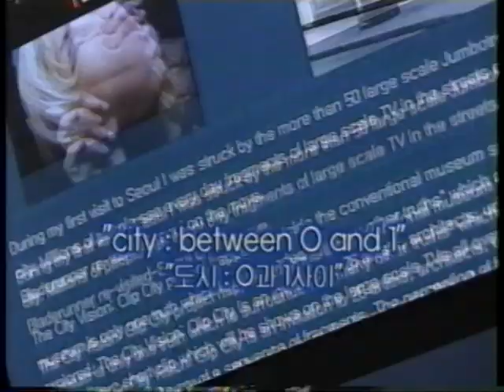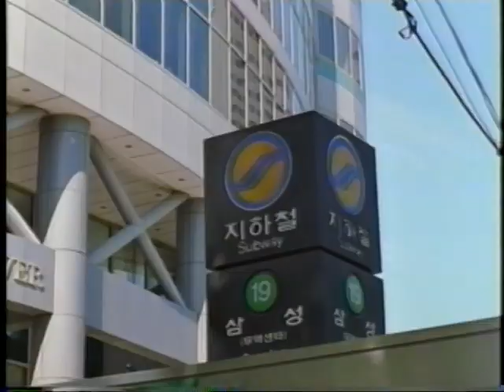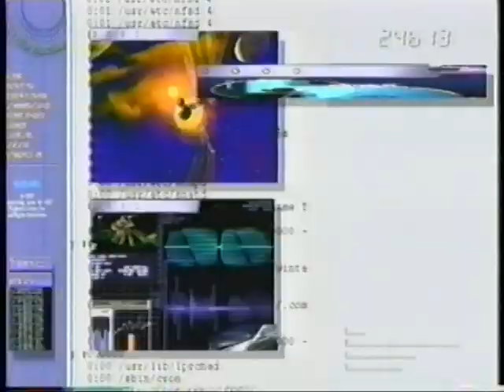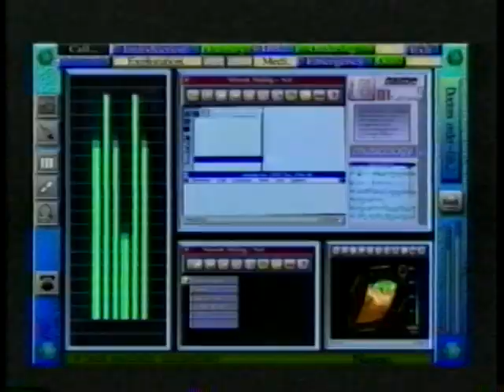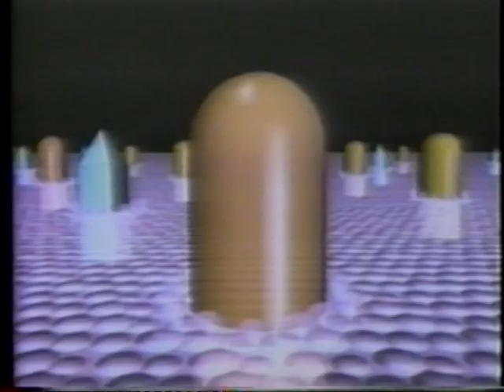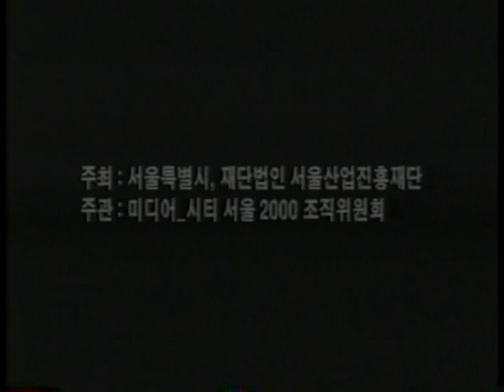미디어_시티 서울 2000 《도시: 0과 1사이》 티저 media_city seoul 2000 city: between 0 and 1 teaser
제1회 서울국제미디어아트비엔날레
미디어_시티 서울 2000 《도시: 0과 1사이》
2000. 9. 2 – 11. 15

서울역사박물관(구 서울시립박물관), 도심전광판 42곳, 서울시 지하철 역사 13곳, 서울시립미술관(구 서울고등학교), 서울정도600년기념관

성숙한 미디어 문화의 전개를 위한 가치를 조망하고 미래사회의 구심점이 되는 서울을 주제로 비엔날레 형식의 현대미술 행사 개최. 미술관, 박물관, 지하철 역사, 도심전광판을 배경으로 5개 주요 프로젝트 소개를 소개한다.

The 1st Seoul International Media Art Biennale
media_city seoul 2000 city: between 0 and 1
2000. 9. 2 – 11. 15

Seoul Museum of History (former Seoul City Museum), Seoul Museum of Art (former Seoul High School), 42 urban electronic billboards, 13 subway stations in Seoul, Seoul 600-Year Memorial Hall

Beginning of the Biennale for exploring the values welcoming a mature media culture and prospecting Seoul as the center of future society. Five major projects held at an art museum, museum, subway stations, urban mediaboards in Seoul.